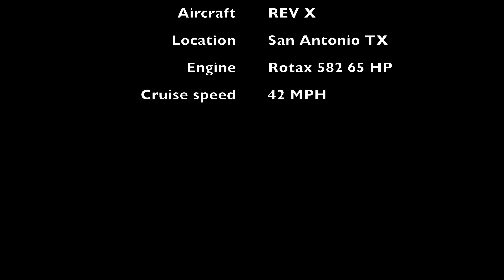REV X in TX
Dre Sarchi receives his new REV X in San Antonio Texas. Dre is a former Student of Larry Mednick showing off his skills. Dre's YouTube channel is.  FlightDoctor Dre   for more of his videos.